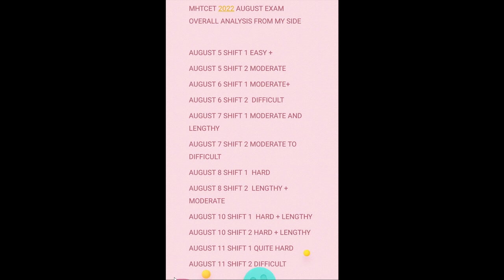MHTCET 2022 EXAM ANALYSIS FOR STUDENT ANSWER KEY DELAYED BY CET CELL LATEST UPDATE